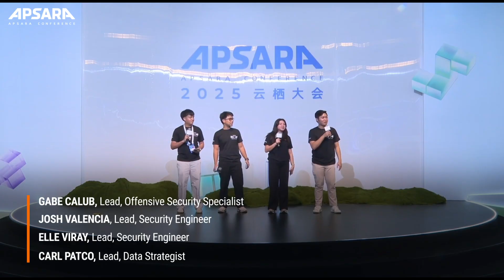GCash team | How GCash Gabay is Democratizing Financial Freedom with a Voice-First Al Assistant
At the Apsara Conference 2025, the GCash team from the Philippines—winners of the Alibaba Cloud Hackathon—introduced Gabay, a voice-first AI assistant built to make financial independence inclusive and accessible for everyone, including seniors and persons with disabilities.

Powered by Alibaba Cloud’s ASR, Qwen large language model, and text-to-speech technologies, Gabay understands voice commands in multiple Filipino languages, enabling users to handle everyday financial tasks like payments, transfers, and balance checks through simple, natural conversations. With its intuitive navigation, readability-focused interface, and secure proxy support that allows trusted users to assist others, Gabay represents a new step forward in inclusive, AI-powered digital finance.